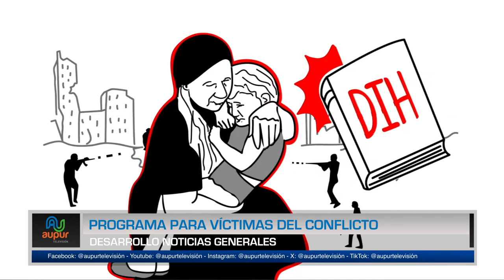Programa para víctimas del conflicto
Si usted ha sido víctima del conflictoarmado, en Urrao actualmente está en vigencia un programa como lo es PAPSIVI, a través del cual se ofrece una atención integral para ayudar a reparar y sanar las secuelas de la violencia